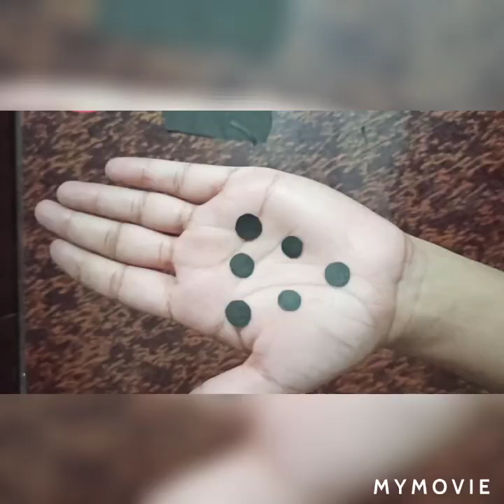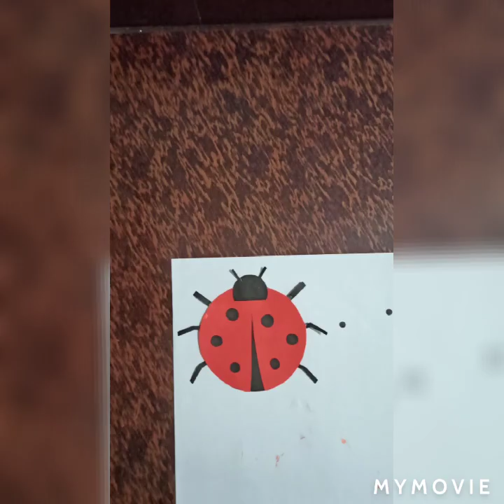How to make Lady bug with paper // very easy Lady beetle paper craft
Hello everyone... Today I will show you a very easy and interesting activity for all toddlers . Now I'm making lady bug with paper... Lady bugs are small, flying beetles. Lady bug is also known as Lady beetle or Lady Bird 🐞It really attract every child with its bright colour.
I hope you will like this paper craft... so make this craft and surprise joyfully to your ward...😊